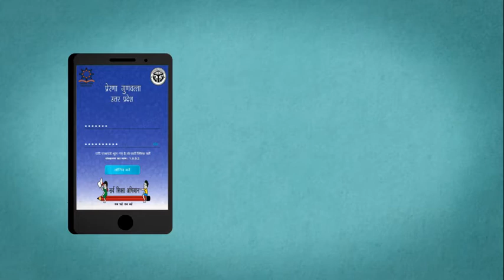Mithu Ka App || बदलती तस्वीर ।। Basic Education Department UP || GYAN KA YAN